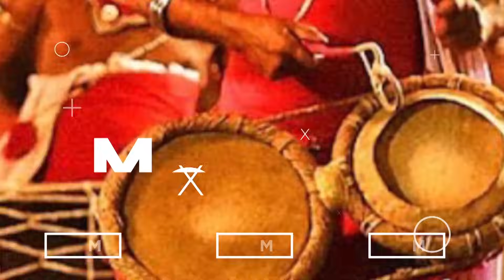අපි දෙන්නා | Sunethra Kumari & Numa | මාධ්‍යවේදිනියක් නොවුනා නම් මම රංගන ශිල්පිනියක් වෙන්න තිබුනා,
සුනේත්‍රා කුමාරි , ජාතික රූපවාහිනියේ වැඩසටහන් නිෂ්පාදිකාවක් මෙන්ම, ප්‍රවෘත්ති නිවේදිකාවක්. කොළඹ විශ්ව විද්‍යාලයේ උපාධිධාරිනියක් වන ඇය , ජාතික රූපවාහිනිය නියෝජනය කරමින් හොදම ප්‍රවෘත්ති නිවේදිකාව වශයෙන් සුමති සම්මානයෙන් හා රයිගම් සම්මානයෙන් පිදුම් ලැබූවෙකි.

Sunethra Kumari has been working as a program producer and a News Reader in National television for 25 years.  Sunethra who was  a graduate from Colombo University  was  awarded Sumathi and Raigam  for the best news anchor of the year

© Sri Lanka Rupavahini(TV)  | ROW 2021